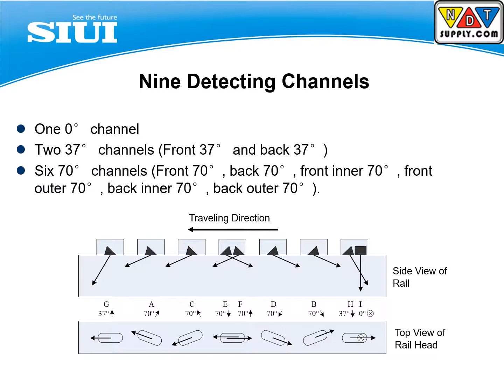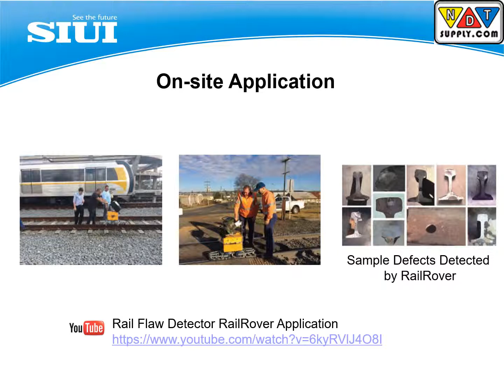RailRover Presentation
SIUI RailRover Digital Ultrasonic Rail Flaw Detector